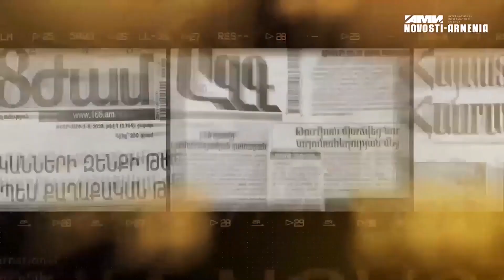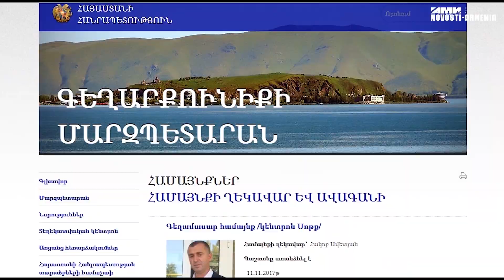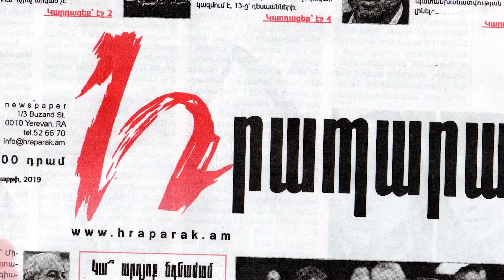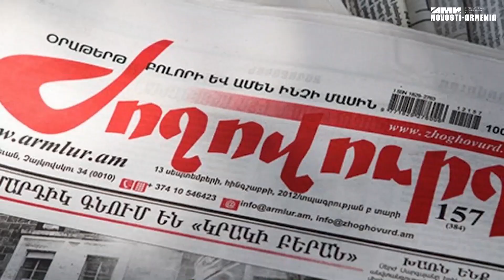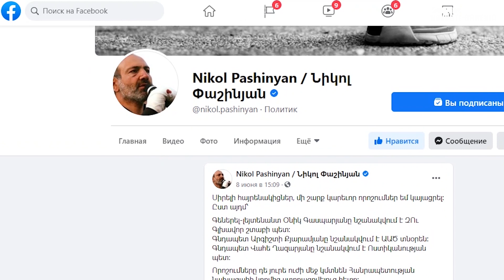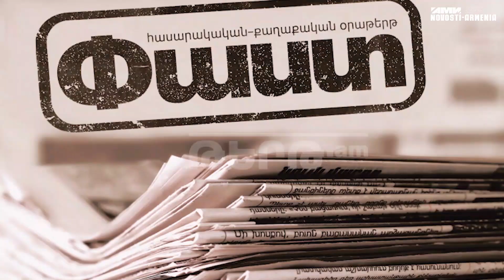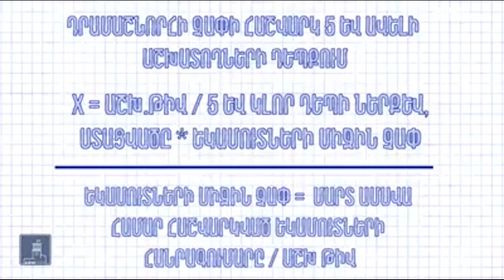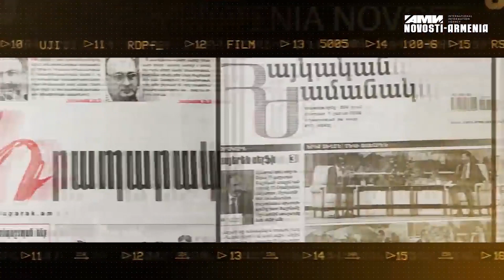Ուշագրավ զարգացումներ «օրենքով գող» Արսեն Մկրտչյանի գործով և նոր աղմկահարույց պաշտոնանկությունները